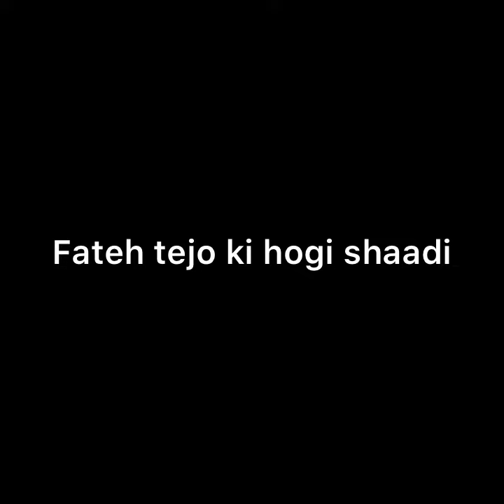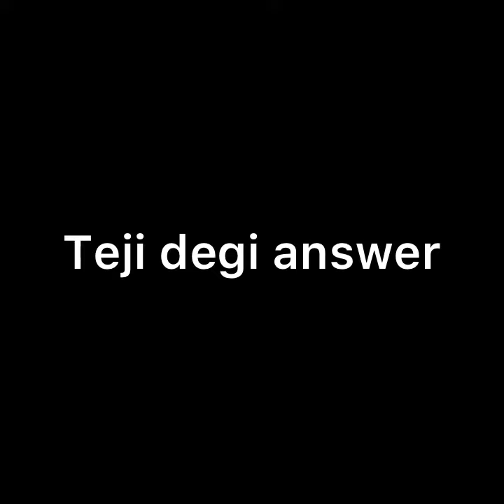Udariiyan ll , OMG !! एक फैसले से बदल जाएगा जस्मीन - तेजो का रिश्ता!